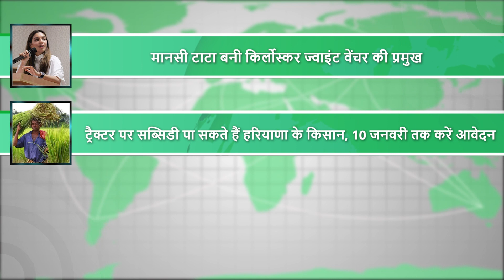Tractor Industry News Updates Dec - Jan 2023 || Hemant Sikka Predicts Record Tractor Exports In FY23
* सोनालिका ने आधिकारिक वेबसाइट पर ट्रैक्टर की कीमत प्रदर्शित करने घोषणा  की
* हेमंत सिक्का ने वित्तीय वर्ष 2023 में रिकॉर्ड ट्रैक्टर निर्यात की करी भविष्यवाणी
* गरुड़ एयरोस्पेस को मिली DGCA से टाइप सर्टिफिकेशन और आर.टी.पी.ओ की मंजूरी
* मानसी टाटा बनी किर्लोस्कर ज्वाइंट वेंचर की प्रमुख
* ट्रैक्टर पर सब्सिडी पा सकते हैं हरियाणा के किसान, 10 जनवरी तक करें आवेदन
* इस वित्तीय वर्ष 9 लाख से अधिक ट्रैक्टर बिक्री की जताई जा रही है उम्मीद
* पाइए धान रोपन मशीन पर 50% तक अनुदान
* BS TREM 4 नॉर्म्स के कारण जनवरी 2023 से डीजल ट्रैक्टर की कीमत बढ़ने की आशंका
* भारत से कृषि ट्रैक्टरों के निर्यात में अप्रैल से अक्टूबर के बीच देखी गई 2.75 गुना बढ़त
* अमृतसर जिला कृषि विभाग, कृषि यंत्रों पर दे रहा है अनुदान, 3 जनवरी तक  करें आवेदन